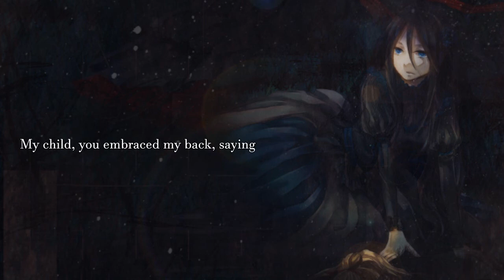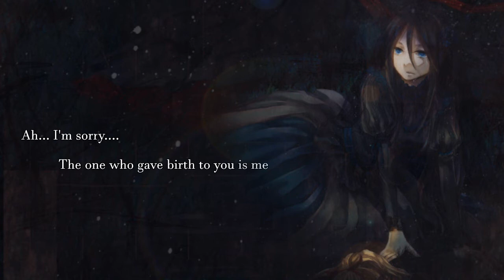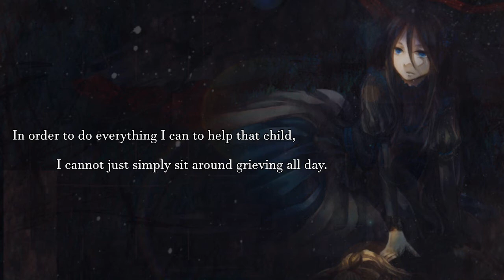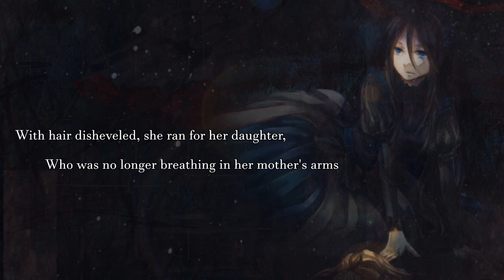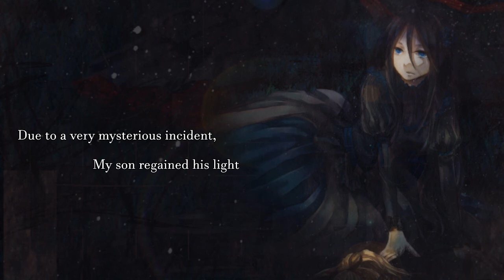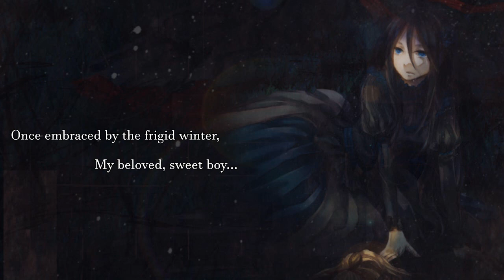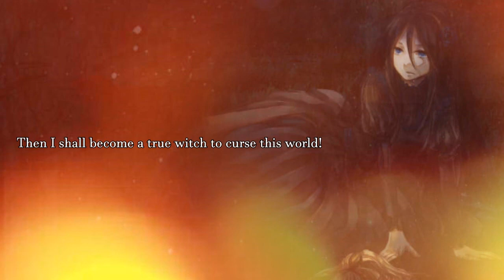彼女が魔女になった理由【rein❄】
[kanojo ga majo ni natta riyuu - 彼女が魔女になった理由 - the reason she became a witch]

then i shall become a true witch to curse this world

sound horizon: märchen
art: shino
translation adapted from EJ translations and defade